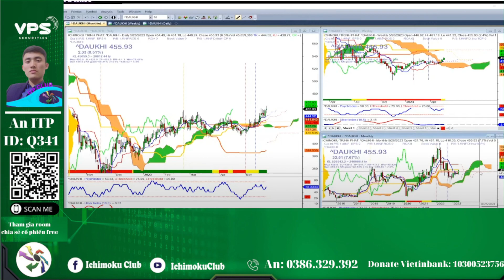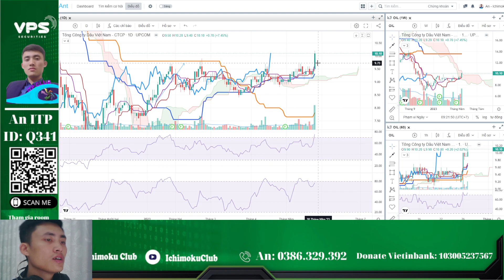phân tích nhóm ngành dầu khí: điểm mua cổ phiếu - bứt tốc hình thành sóng ngành? | an itp